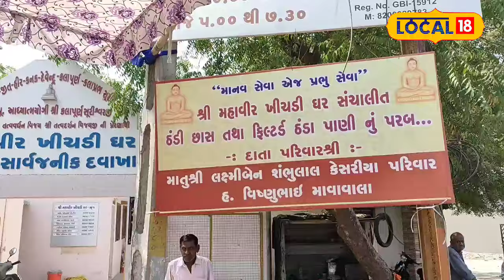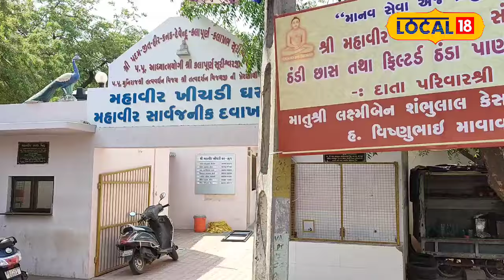Summer । આકરા તાપમાં અહીંથી નીકળો તો અહીં ઠંડી છાશ પીતા જજો । Summer Season ।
If you leave here in scorching heat, drink cold buttermilk here. Here you will find this nectar drink in the middle of the summer sun

આકરા તાપમાં અહીંથી નીકળો તો અહીં ઠંડી છાશ પીતા જજો . ઉનાળામાં ભર તડકા વચ્ચે અહીં તમને મળશે આ અમૃત પીણું. n18_local